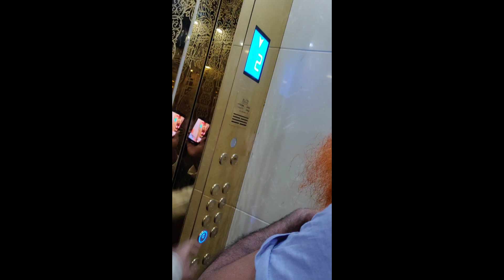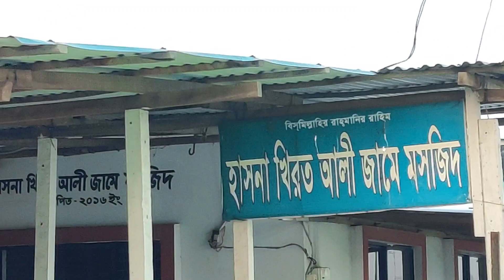Wonderful feeling of Ramadan | RIFAT BIN REAZ | NEW VLOG 2023 | ক্বারী রিফাত বিন রিয়াজ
আমাদের সাথে যোগাযোগ : 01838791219 অথবা 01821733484

কা'দিয়ানী'দের বিরু'দ্ধে ঢাকায় ঝড় তুললেন তরুণ সাহসী বক্তা রিফাত বিন রিয়াজ! Rifat Bin Reaz New Waz2023